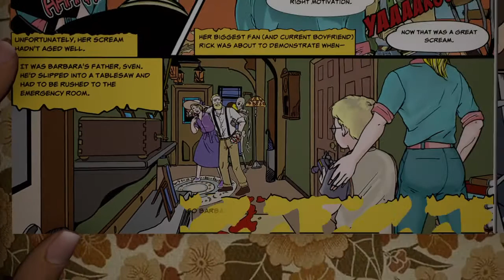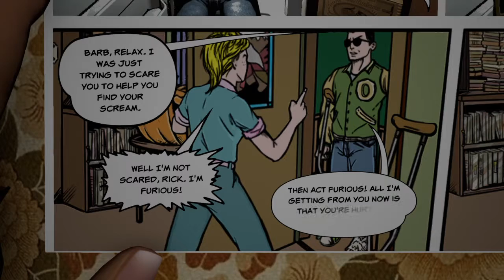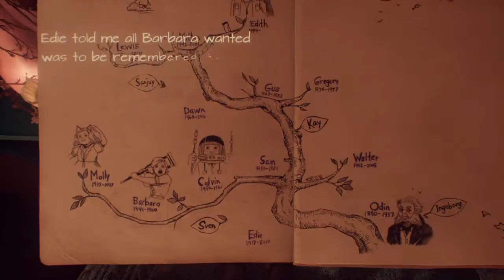What Remains of Edith Finch_20190512024234